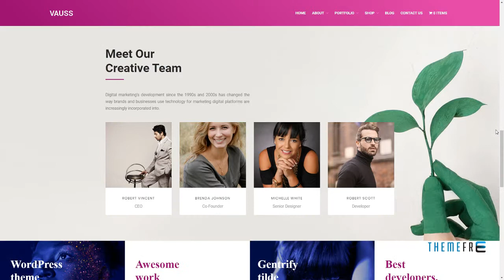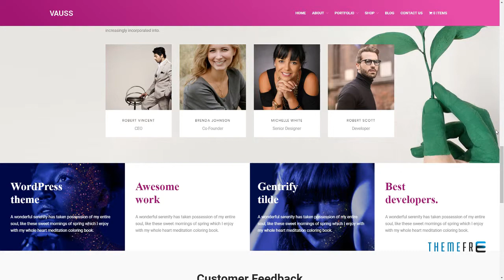VAUSS - Portfolio and Personal Services WordPress Theme Bertram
Layout Responsive

 Tags colorful, creative, cv, minimal, motivation, parallax, personal, portfolio, presentation, seo, services, woocommerce